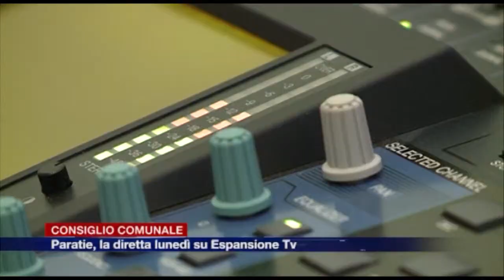Etg - Paratie, lunedì sera il consiglio comunale in diretta